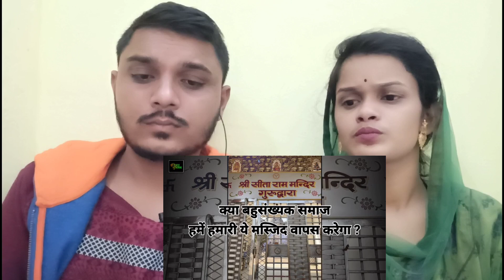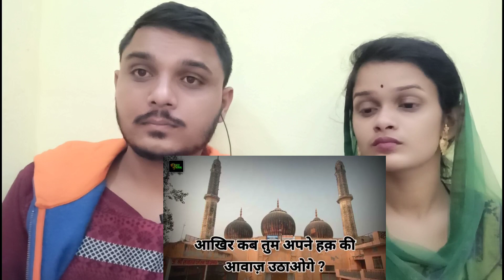hindu reaction on Mosques turned into Temples, the other side of history | मुसलमानों से क्यों छुपाई